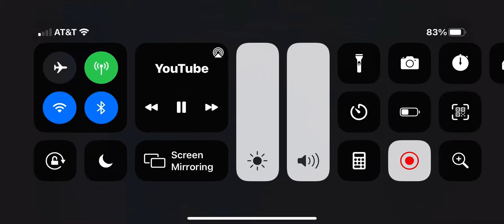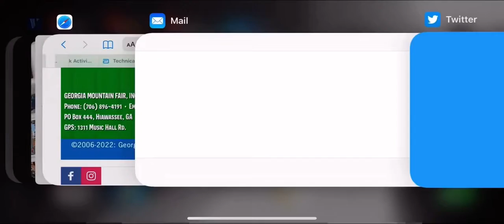April 8, 2022